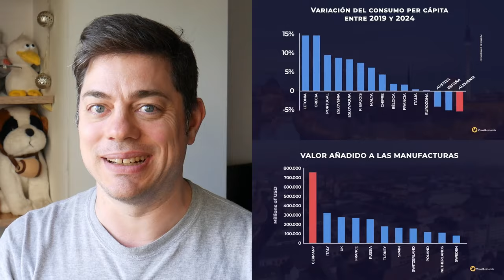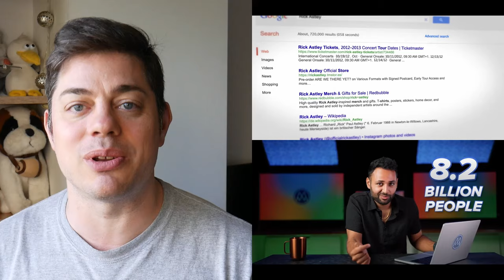Resumen Semana 41 - 2024 - SpaceX y su Mechazilla, Google fallando y mucho más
Este es el Resumen Semanal con los mejores videos de la semana, podés ver los links en la descripción y comentar o enviarme los que más te gusten durante la semana y los sumamos en la siguiente.

El Resumen Semanal de FabioTV se hace gracias al aporte de los productores y los patreons:

00:00 - Intr
o
01:15 - Cine y Trailers

02:18 - Actualidad

03:01 - Tech

04:24 - HDP de la semana

04:49 - Humor

05:08 - Ciencia y Espacio

07:53 - Videos de la semana

08:19 - Extremo

09:15 - Gaming

09:44 - Cocina

10:16 - Grand Finale